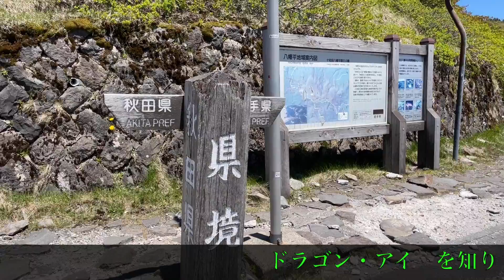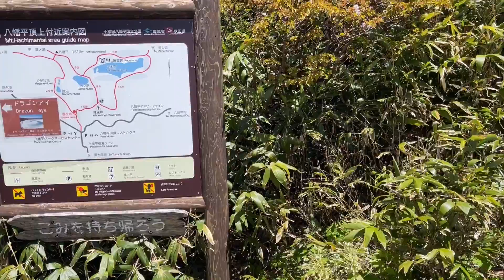ドラゴン・アイ 八幡平 HD 1080p